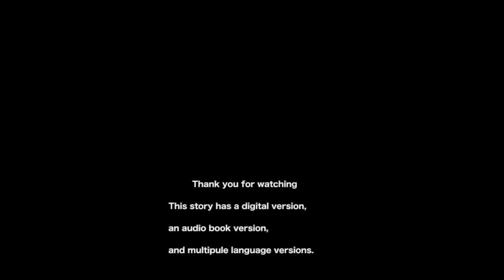Picture-Story Video「The Lucky Hunter」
Contents NO：en101
Produced：YellowBirdProject
Original works：Japanese fairy tales
Illustration：Kitamaki
English translation：Taito Sasaki
Proof reading：Caitlin Muller
Narrations：Kay Shibatani